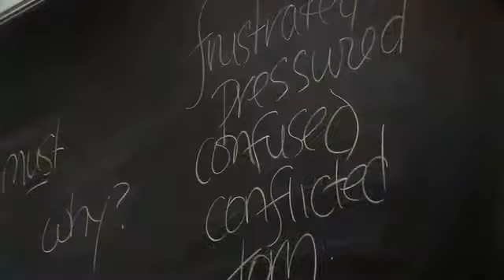Human Services Associate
Promoting positive change and assisting people in need is a rewarding and satisfying career. The Human Services Associate program prepares students with the knowledge, skills, and attitudes needed to obtain entry-level positions in a variety of human service agencies.  The program includes a combination of general education courses, in-depth study of human service topics, and two semesters of on-site field experience in community placements under the supervision of working professionals.